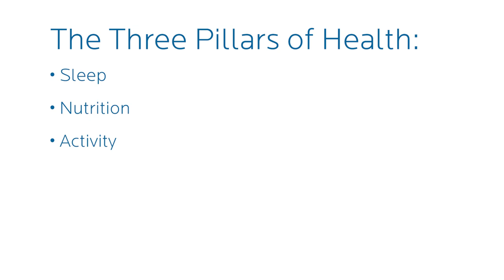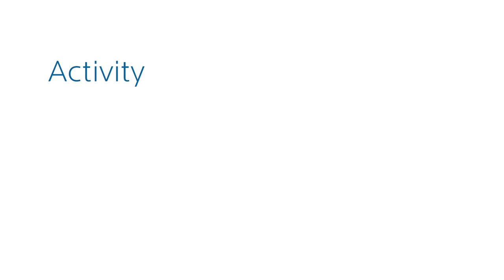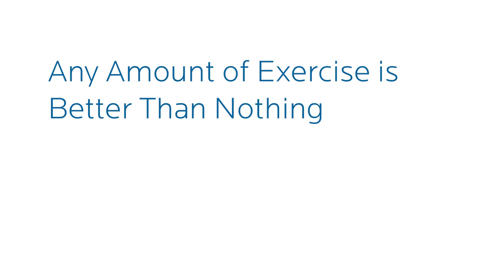Matthew Hilton, DO, Explains the Three Pillars of Health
What are three pillars of health that can have a profound impact on your wellness? Matthew Hil-ton, DO, family medicine and sports medicine physician with Holland Hospital Family Medicine – Zeeland, answers this important question, and offers tips and recommendations for optimizing these mainstays.

Need trusted advice for living a healthier life? Talk to one of Holland Hospital’s primary care pro-viders.